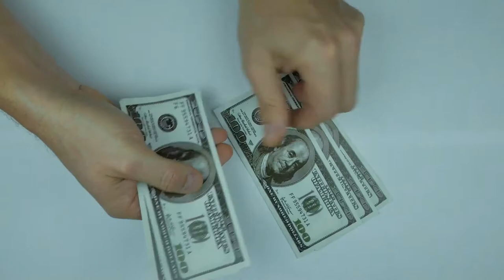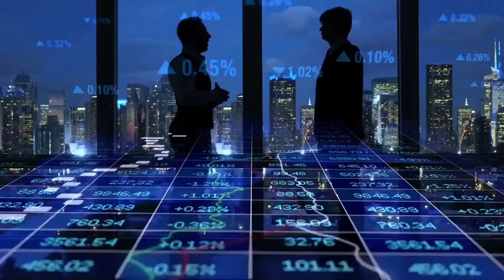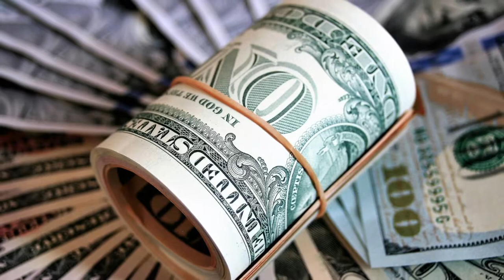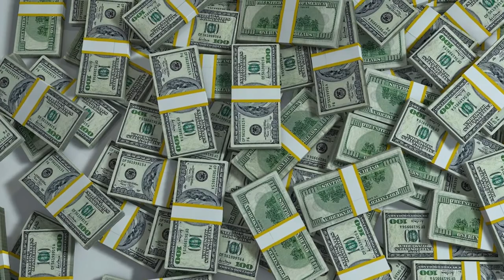Real Estate Investing For Beginners Minus the Bank